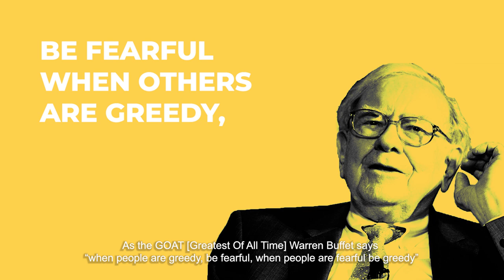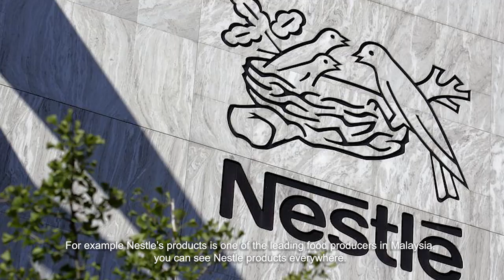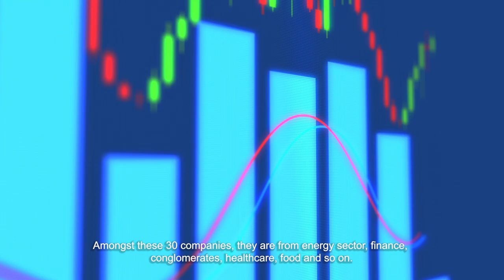HOW TO INVEST IN BLUE CHIP STOCKS 2020 | BURSA MALAYSIA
Want to start investing in the stock market but have no idea what stocks to invest? How about BLUE CHIP STOCKS IN BURSA MALAYSIA? What is Blue Chip Stock IN BURSA MALAYSIA? How to invest in BLUE CHIP STOCKS IN BURSA MALAYSIA? What are the companies that are categorized as BLUE CHIP STOCKS IN BURSA MALAYSIA?  📈

In this series of Mr Money TV 📺, we are going to share with you WHAT IS BLUE CHIPS STOCKS IN BURSA MALAYSIA. What are the characteristics of BLUE CHIP STOCKS IN BURSA MALAYSIA. Continuing with this BLUE CHIP STOCKS IN BURSA MALAYSIA series, we are going to analyze to you SECTOR BY SECTOR of the BLUE CHIP STOCKS IN BURSA MALAYSIA!

HERE ARE OUR REFERRAL PROMOTIONS JUST FOR YOU!
【STOCK MARKET】

【CRYPTOCURRENCY】

Code: mmtv1

【UNIT TRUST】
Invest in Unit Trust Malaysia
// Low Fees

【OTHERS】